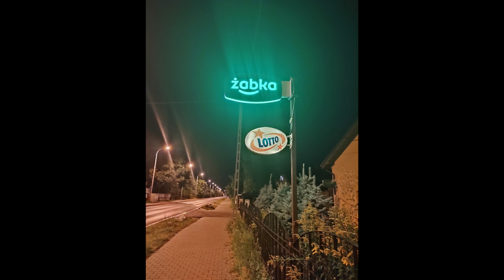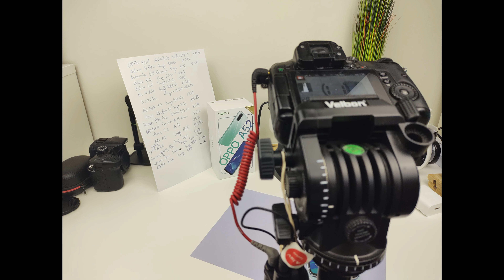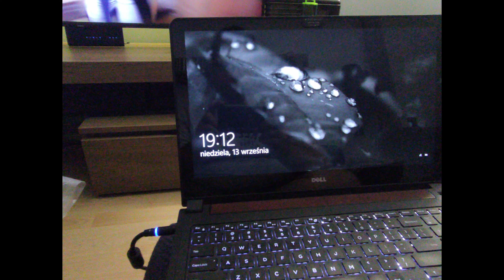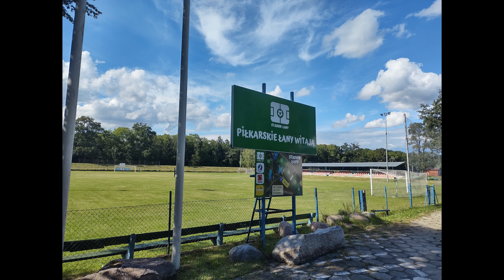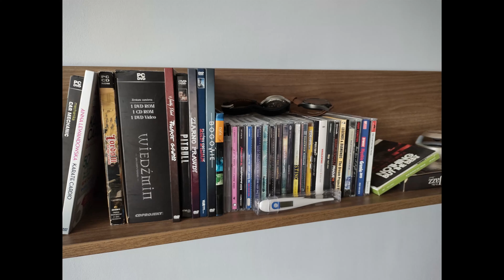Motorola One Fusion+ | Jakość zdjęć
Jak wypadają zdjęcia w  Motorola One Fusion+. Czy aparat jest dobry, wystarczający, bardzo dobry - zobaczcie sami.